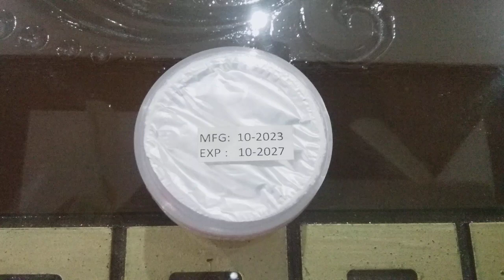selection girl product halawa finger wax review | strawberry wax | in urdu | hindi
selection girl product remove of unwanted hair . silky & smooth face & body . hair removal face

body . strawberry wax . | prise : 159 |